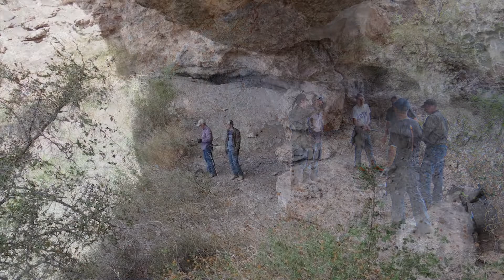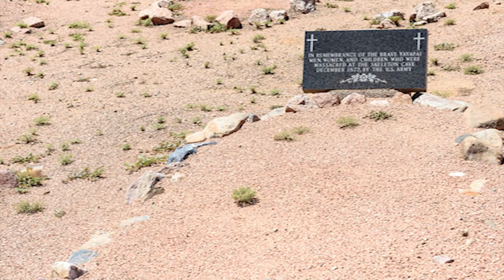The Haunting History of Skull Cave: A Hike Through Time and Tragedy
Embark on a challenging hike to Skull Cave, also known as Skeleton Cave and Apache Cave, located near Canyon Lake. Discover the chilling history and untold mysteries of this infamous site as we explore its dark past. Skull Cave, a rock shelter perched 1,200 feet above the river, was once a hideout for the Yavapai people during the 1872 Tonto Basin Campaign. On December 28, 1872, General George Crook and the 5th Cavalry launched a deadly assault, leaving over seventy Yavapai victims in the cave. Forgotten for decades, the cave was rediscovered in 1908, revealing the tragic remnants of its history. Join us as we bring this eerie legend to life and reflect on the events that shaped Skull Cave's legacy.

As an added bonus feature, the following is a link to a 360 degree view of our hike up to the cave and inside.

ti=801425&pw=242161

Gear used to make this video:

1. Adobe Premier Editing Software
2. Adobe After Effects
3. Abobe Photoshop
4. Westcott Flex Daylight Set
5. Sanken COS-11D Lavalier Mic
6. DJI Mavic 3 Drone
7. Epic GoPro / Action Camera Mount for your Boat
8. Dracast Pro On-Camera Light
9. Dracast Halo Ring Led Light
10. Nikon Z9 Mirrorless Digital Camera
11. Sony PXW-FX9 XDCAM 6K Camera System
12. Quick Release Shoulder Plate
13. The New Pelican Air Travel Cases!
14. Westcott Scrim Jim
15. Sony A7 4k Video and Still Second Camera
16. Go Pro 10